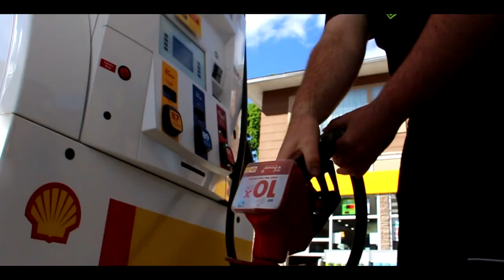Good Day For A Day of Dirtbikes at Motopark!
A good day for a day of dirtbikes at Motopark! Tsmitty picked me up and we met up with a bunch of guys for a day of riding! The weather was perfect, the track was prime, and it was an unreal day! ENJOY!